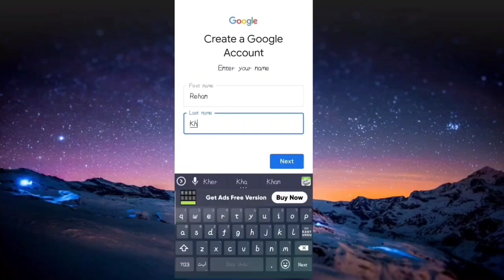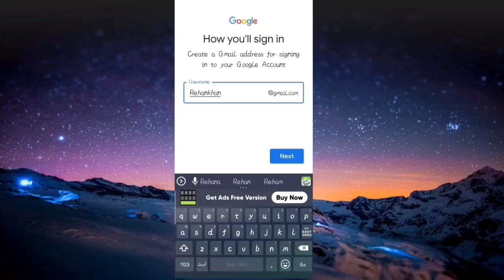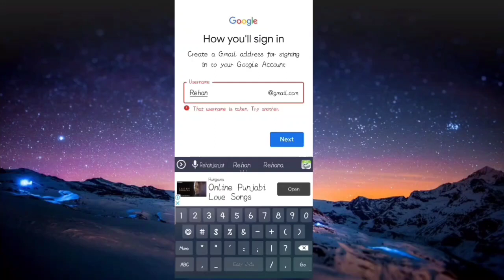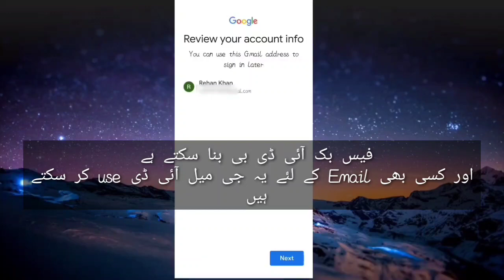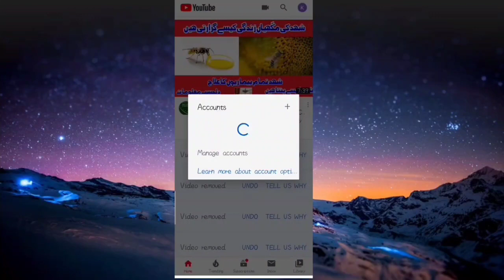How to creat gmail Account without mobile number. mobile number ke baghair gmail id banai. unlimited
Creat gmail id/account without mobile number .number ke bagher gmail id banai.